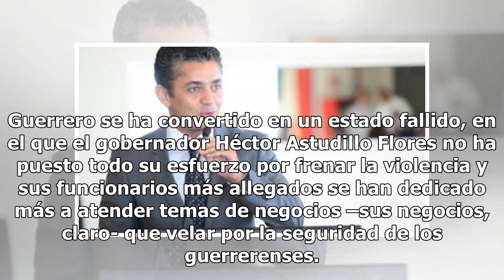De norte a sur: El Guerrero de Héctor Astudillo es un estado fallido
Pero ni Astudillo Flores ni la Secretaría de Seguridad Pública estatal, a cargo del capitán Rafael Horacio Perfecto Beltrán Noverola, han podido frenar las masacres en dicho estado, donde los delincuentes van ganando la pelea, o al menos eso parece. Ayer ocurrió un hecho lamentable, en el que un gru...